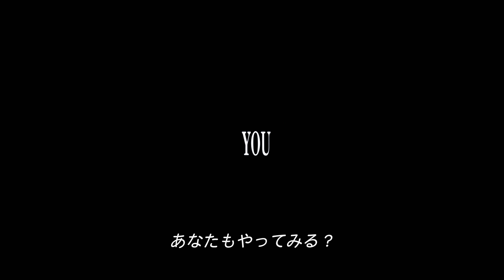【コロンビア・ピクチャーズ100周年！】映画『ジュマンジ』1995年公開 世界で愛され続ける名作ファンタジー！危険なゲームが巻き起こすスリルな大冒険！TBT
それはこの世で最も危険なゲーム！
▼『ジュマンジ』作品詳細はこちら▼
〈デジタル好評配信中！ブルーレイ＆DVD発売中！〉

偶然見つけたすごろくゲームが危ない事件を巻き起こす！
長年愛され続ける名作ファンタジー！

◆◆───『ジュマンジ』作品情報───◆◆

【あらすじ】
いじめられっ子のアランが、ある日ふとしたことから土の中に埋もれていた木箱を見つける。
箱には“ＪＵＭＡＮＪＩ”という文字が刻まれ、中にはすごろくのゲームが収められていた。
“ＪＵＭＡＮＪＩ” - ゲーム盤での出来事が現実にも起きてしまうこの世で最も危険なゲーム。
そうとは知らず、帰宅したアランはガールフレンドのサラと早速ゲームを始めてしまう・・・。

【スタッフ】
監督：ジョー・ジョンストン
製作：スコット・ルーフ
製作：ウィリアム・タイトラー
特殊効果：ＩＬＭ
原作：クリス・バン・オールズバーグ
脚色：ジョナサン・ヘンズレー
脚色：他
撮影：トーマス・アッカーマン

【キャスト】
‹ドルビーデジタル ステレオ日本語吹替版›
アラン：ロビン・ウィリアムズ（江原正士）
サラ：ボニー・ハント（塩田朋子）
ジュディ：キルスティン・ダンスト（藤枝成子）
ベントレー：デビッド・アラン・グリア（後藤 敦）

‹ドルビーデジタル 5.1ch日本語吹替版›
サラ：ボニー・ハント（小林優子）
ジュディ：キルスティン・ダンスト（川上とも子）
ベントレー：デビッド・アラン・グリア（高木 渉）